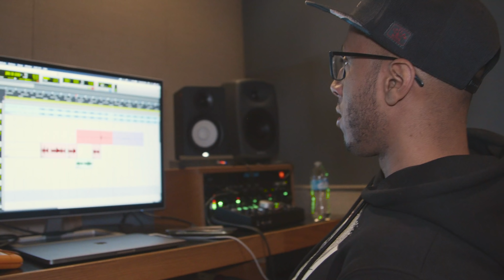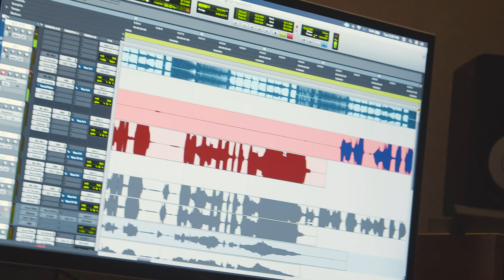2k Really Rich | Episode 1 | @LilBabyATL Birthday Party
2k Really Rich | Episode 1 | Lil Baby Birthday Party

Had to turn up one with big bro @LilBabyATL for his bday after putting in hard work at the studio. The grind don't stop. itsRich!